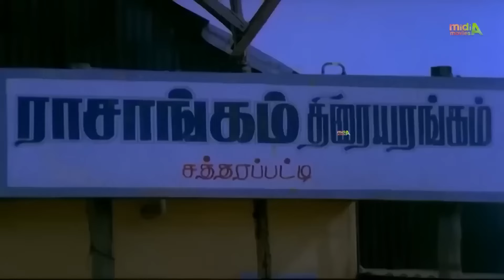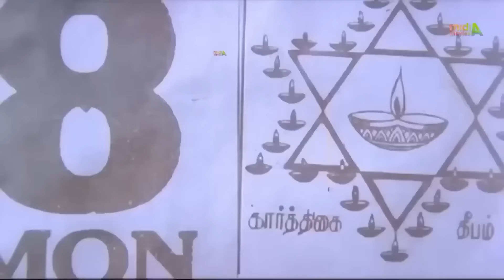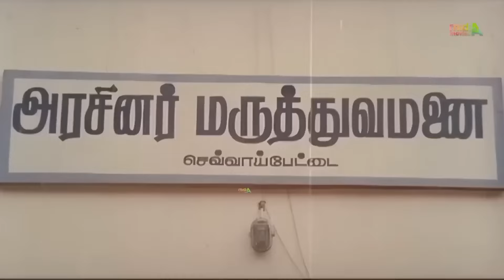சோறு இல்லாமல் நான் இல்லை